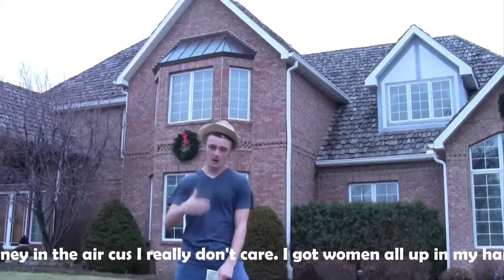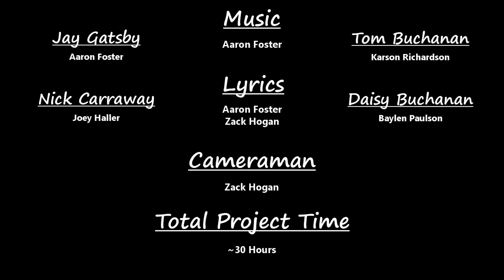OGs from the 20's (Great Gatsby Rap)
English Project... (we are not professionals)

*EVERYTHING IN THIS VIDEO IS ORIGINAL*

Music = ~3 hours
Lyrics = ~10 hours
Recording = ~7 hours